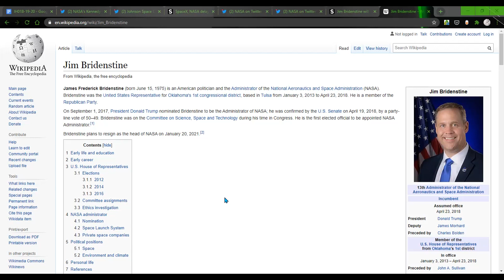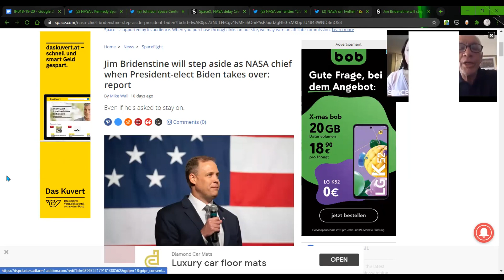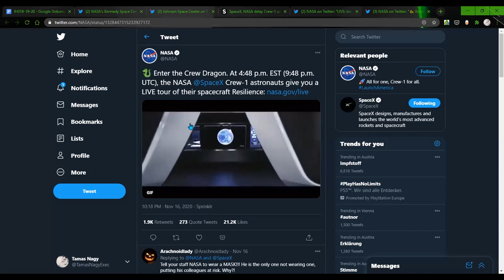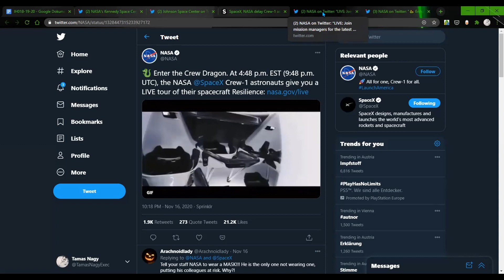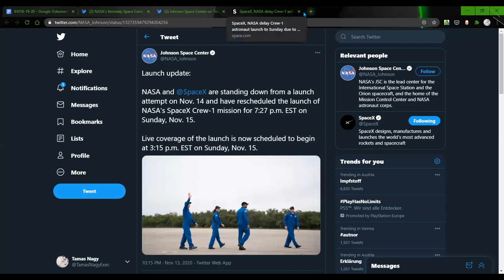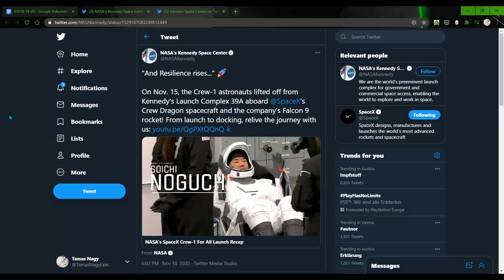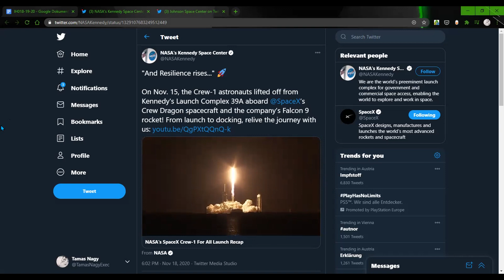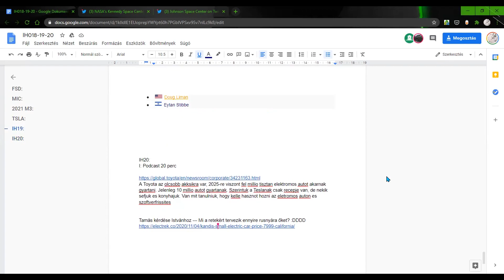Innovatív Hírek #19 Podcast: Jim Bridenstine, Crew-1, Tom Cruise